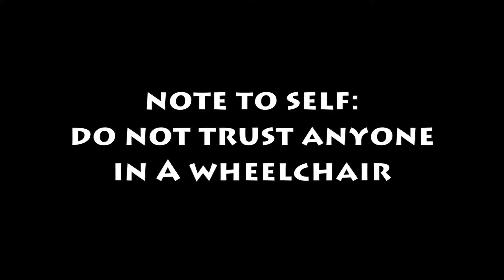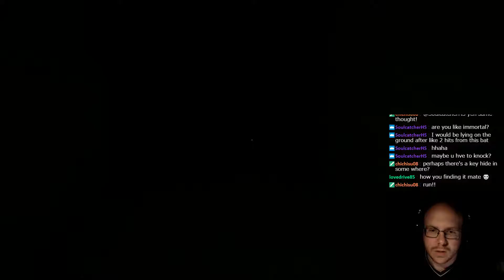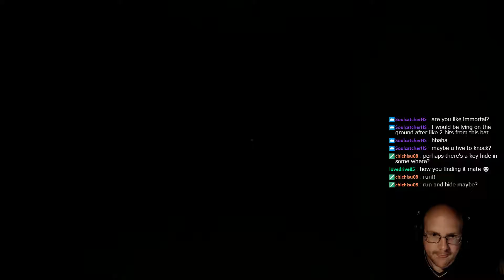[OUTLAST] #2 - Note To Self, Do Not Trust Anyone in a Wheelchair...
The first ever survival horror that I have ever played. It can't be that scary... right? I mean, everyone is just pretending to be scared. It surely must be an act?! How wrong was I...

Come join me, on my continuing journey through Mount Mass Asylum, to seek out the horror and mystery which lies within.

◢OUTLAST Series◣

Outlast #3:
Outlast #4:
Outlast #5:
Outlast Whistleblower:

◢Reference◣